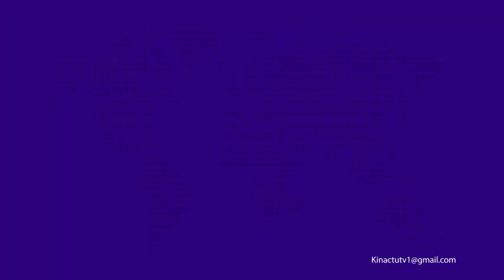JOURNAL: LA RDC LANCE LA CAMPAGNE DE VACCINATION LE 02 OCTOBRE